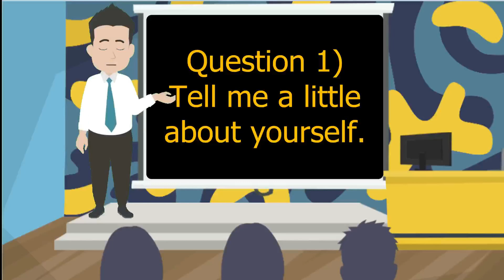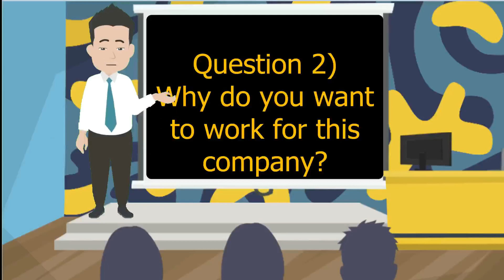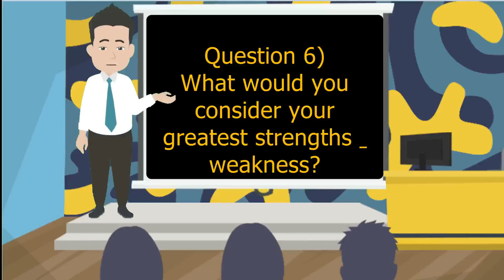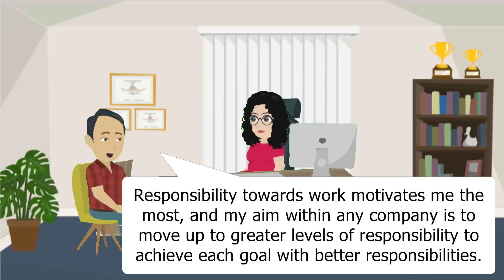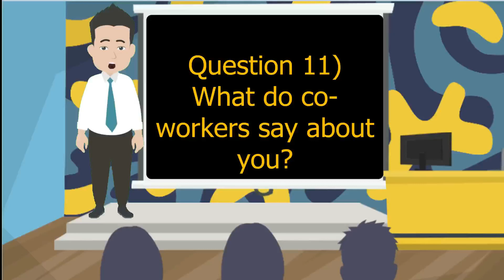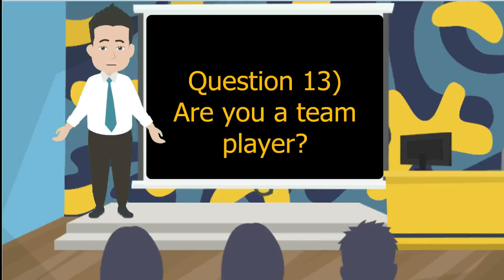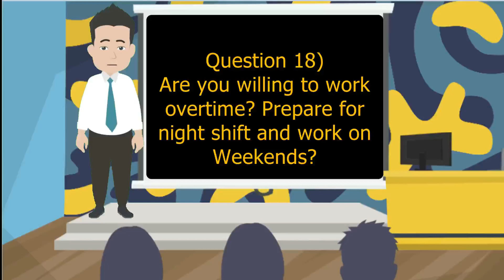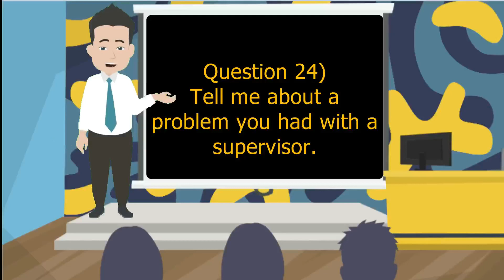50 Most Common Interview Questions & Answers in HR round | Improve English Speaking Skills (Part 1)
In this video is most commonly asked questions during an HR interview round for freshers as well as experienced job seeking candidates. This HR round interview questions guide will help you crack the interview and help you get your dream job.
Learn English with our channel called Learn English For Life. . Our videos will help you learn and improve your English speaking, listening, vocabulary and pronunciation.You can Improve your English skills through our English Conversation videos .